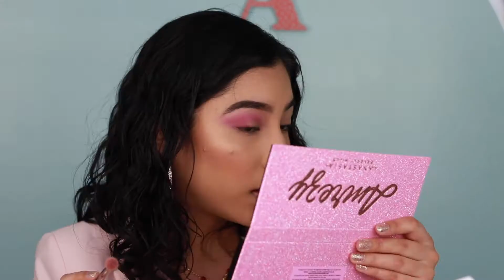Really Anastasia?? AMREZY X ABH REVIEW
In todays video I will be reviewing the new Amrezy palette!! Is it worth it?

Products tested:
Amrezy Palette